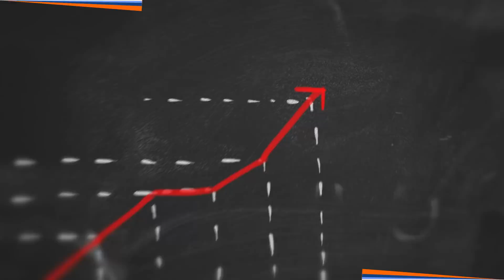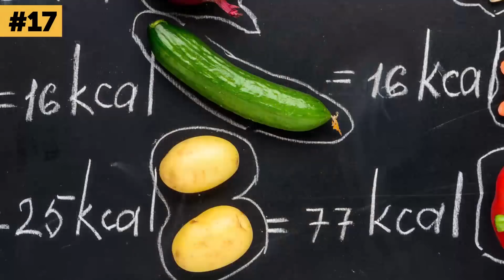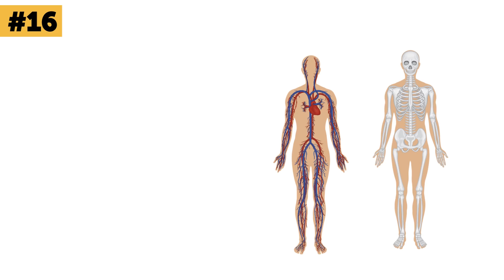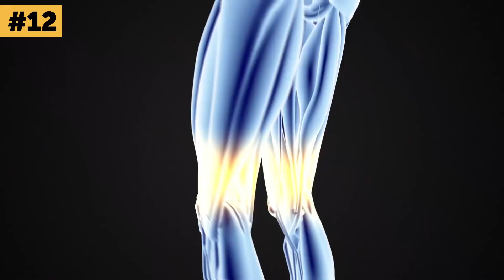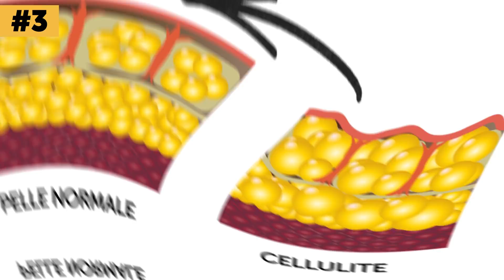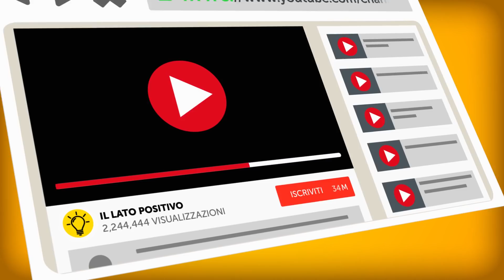Cosa succederebbe se Rinunciassi al Cibo Spazzatura per 7 Giorni?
Come perdere peso e risolvere i problemi di salute. L’Istituto Alimentare ha recentemente analizzato i dati ricevuti dall'Ufficio di lavoro degli Stati Uniti e ha scoperto che i millennial spendono il 45% del loro budget alimentare per mangiare fuori. Sia che tu passi nel drive in o prendi il cibo dalla sezione surgelati, è sempre e comunque “spazzatura", e lo è per una ragione! Sì, è veloce, è gustoso e soddisfa la tua fame almeno per un po’, ma tutto ciò ha un prezzo pesante: la tua salute e il tuo benessere! Quindi, vediamo cosa succederebbe al tuo corpo e quali benefici per la salute ti porterebbe se alla fine rinunciassi per sempre al cibo spazzatura!

Segnalibri:

Perdita di peso 1:50

Migliore nutrizione 2:36

Meno raffreddori 3:23

Minori rischi per la salute 3:56

Pelle più sana 4:33

Miglior tono muscolare 5:22

Dormire meglio 5:52

Migliora l’umore 6:22

Vista migliorata 6:52

Unghie più forti 7:19

Capelli lucenti 7:55

Più energia 8:17

Meno voglie 9:00

Aumentata la voglia per il cibo sano9:36

Meno cellulite 10:17

Miglioramento della digestione 11:10

Sollievo da emicrania 11:38

Sommario:

-Non appena si decide di eliminare il cibo spazzatura dalla dieta, l'apporto calorico diminuirà in modo significativo.

-Se sostituisci il cibo spazzatura con verdure, frutta, cereali integrali e carne magra, darai al tuo corpo il carburante di cui ha bisogno, come fibra, calcio, proteine e una serie di vitamine.

-Quando elimini il cibo spazzatura e includi più frutta e verdura, il tuo corpo ottiene i "mattoni" necessari per costruire un forte sistema difensivo.

-I cibi grassi contengono molto sodio, il che può causare ipertensione e malattie renali.

-Non appena si esclude il cibo spazzatura dalla propria dieta, la pelle diventerà sempre più sana e pulita.

-Il cibo non elaborato e le proteine magre in realtà aiutano a costruire muscoli forti e sani.

-Quando riduci la quantità di cibo spazzatura dalla tua dieta, il tuo sonno diventa più riposante.

-Dopo aver iniziato a fornire al tuo corpo le cose di cui ha disperatamente bisogno, ti sentirai molto meglio e, quindi, anche il tuo umore migliorerà.

-I cibi migliori per gli occhi sono quelli che contengono molta luteina e beta-carotene, e non li troverai nel cibo spazzatura.

-Dopo aver sostituito il cibo spazzatura con prodotti ricchi di proteine e vitamina B7, vedrai rapidamente quanto diventano sane le unghie.

-Il cibo malsano non contiene gli acidi grassi omega-3 necessari per capelli sani.

-In alternativa alle bibite gassate e biscotti, inizia a mangiare sano in modo che il tuo corpo abbia la vera energia di cui ha bisogno.

-Quando cedi alla voglia di zucchero, porta a cali e picchi nel sangue.

-Puoi cambiare la reazione del tuo cervello agli alimenti ipocalorici e grassi regolando le tue abitudini alimentari.

-Meno cibo spazzatura mangi, meno grasso complessivo avrai, e più tonico sarà il tuo corpo.

-Quando si passa a verdure e cibi integrali, sarete ricompensati con una migliore digestione e meno problemi come gonfiore e costipazione.

- Gli alimenti elaborati possono facilmente innescare le emicranie.